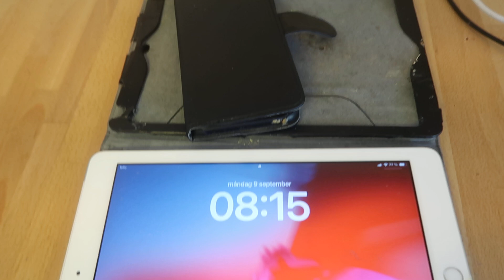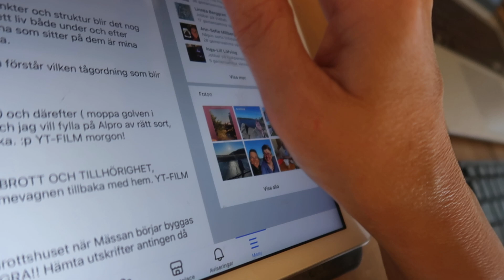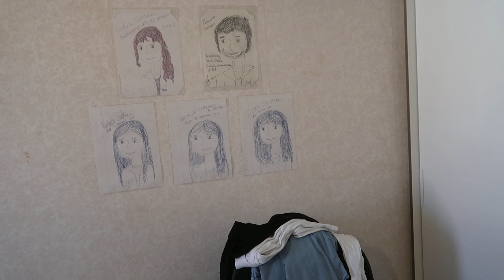MÄSSVECKAN INLEDD OCH GRATTIS ALLA ANITA 9 SEPTEMBER...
Så kom den då - MÄSSVECKAN som jag har allat den i stort sett under hela sommaren. Tänk att vi ÄNTLIGEN är här! Dagen till ära: GRATTIS till allla oss som bär namnet ANITA, det r vår namnsdag idag. ;-)